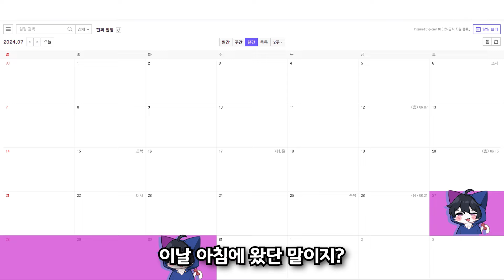다들 여행가서 아프지 마세용 │ 김여까의 일본여행 1부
생방송은 평일 오후 6시 30분 부터 치지직 채널에서!!

2024/07/30일자 영상을 편집하였습니다.